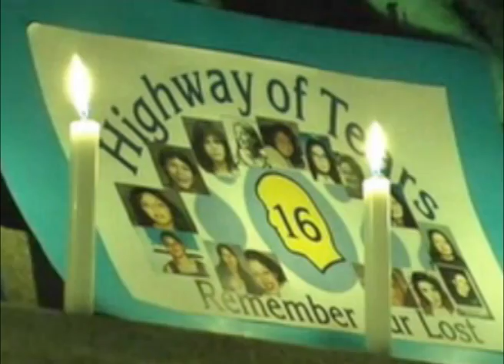Paul Reid - Change within our Time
An amazing song from an amazing singer/songwriter.